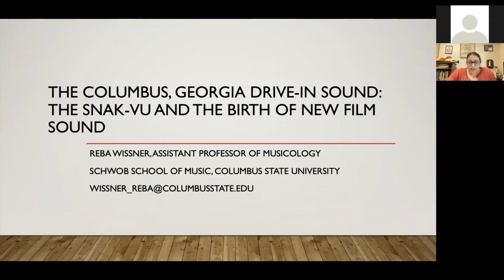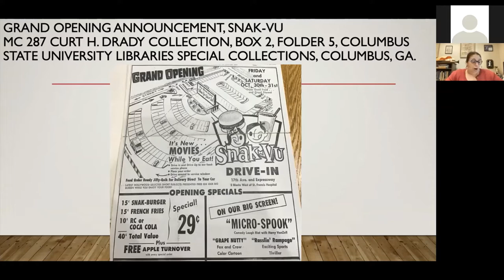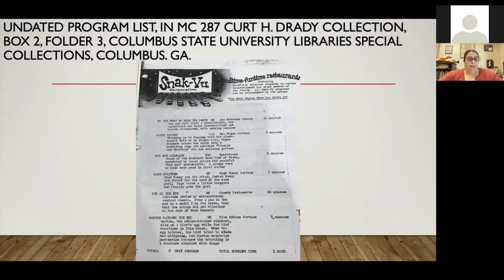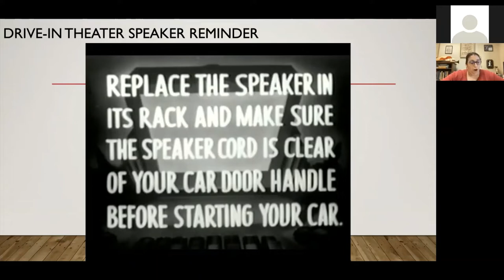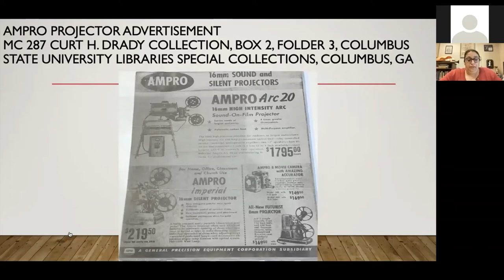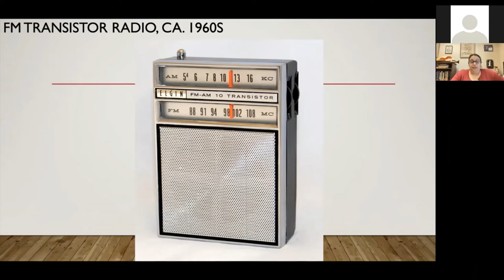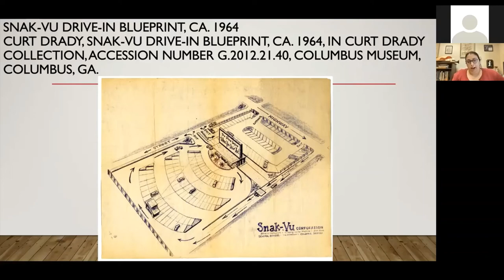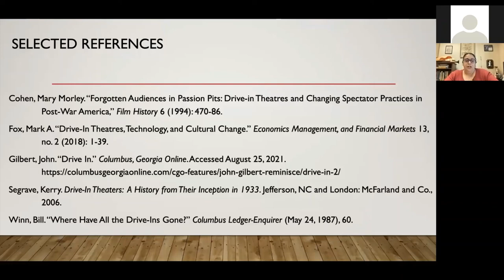The Columbus Georgia Drive-In Sound: The Snak-Vu and the Birth of New Film Sound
Presented by Reba Wissner, Columbus State University